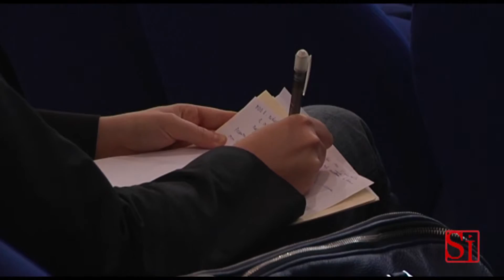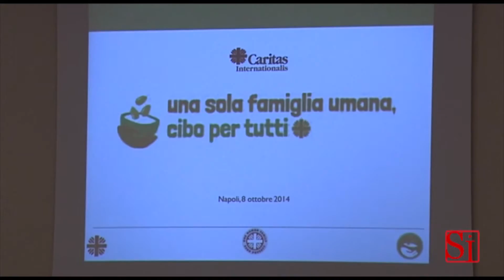Napoli - XI° Forum Internazionale Greenaccord: "Sfamare il mondo" (08.10.14)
- Napoli. Sono 800 milioni le persone che soffrono la fame nel mondo, anche se grazie agli Obiettivi del millennio posti dall’Onu la sottoalimentazione si è ridotta dal 23% al 14% in 63 Paesi in via di sviluppo. Con questa fotografia fatta da Ren Wang, vicedirettore generale del dipartimento Fao per Agricoltura e protezione consumatori, si è aperto a Napoli l’undicesimo Forum internazionale dell’informazione per la salvaguardia della natura, promosso dall’associazione “Greenaccord”. Tema dell’incontro, che si concluderà sabato, è “Sfamare il mondo: alimentazione, agricoltura e ambiente”. Presente il sindaco facente funzioni di Napoli, Tommaso Sodano. (08.10.14)